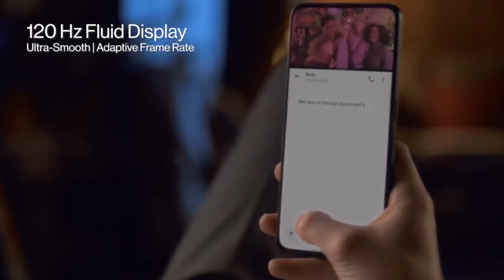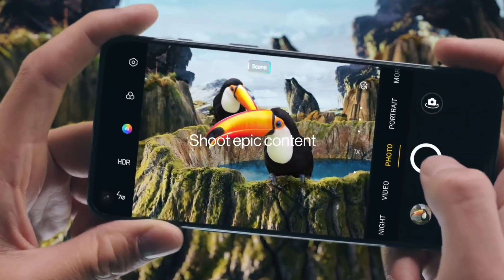OnePlus Nord 3 | OnePlus Nord 3 Launch Date | OnePlus Nord 3 Price In India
OnePlus Nord 3 🔥 Official Specs || OnePlus Nord 3 Launch Date |  OnePlus Nord 3 Price In India

✓Highlights
one plus nord 3 launch date
Nord 3
nord 3

ABOUT CHANNEL :-